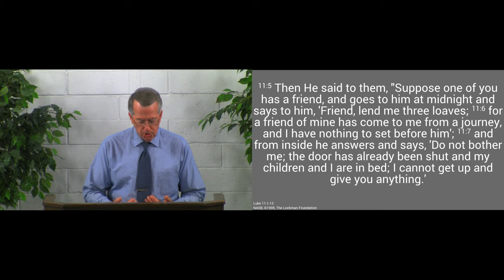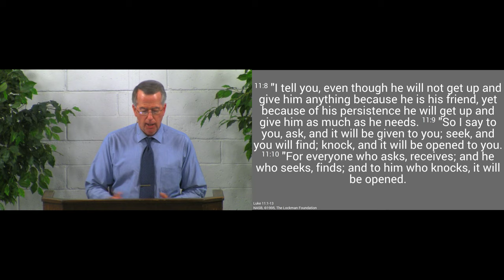190804pm - TeachUs To Pray - Luke 11:1-13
Jesus wants us to pray persistently and expectantly.